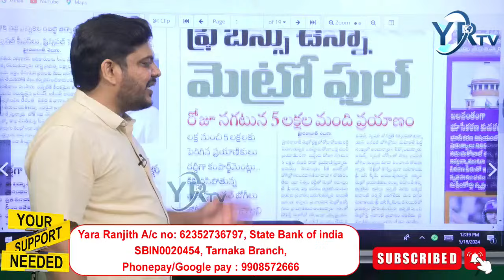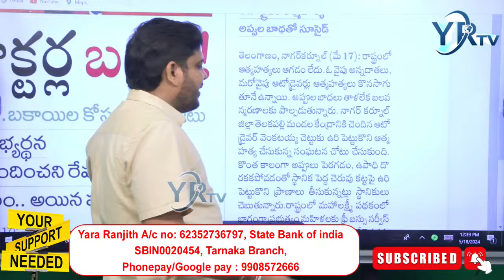అబద్దాన్ని ఎంత స్పష్టంగా రాస్తారో మీరే చూడండి....? YR TV Telugu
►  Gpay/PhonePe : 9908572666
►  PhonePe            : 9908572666